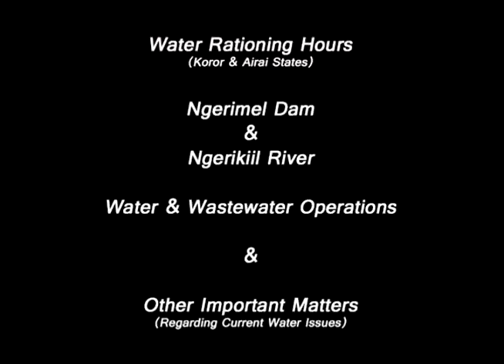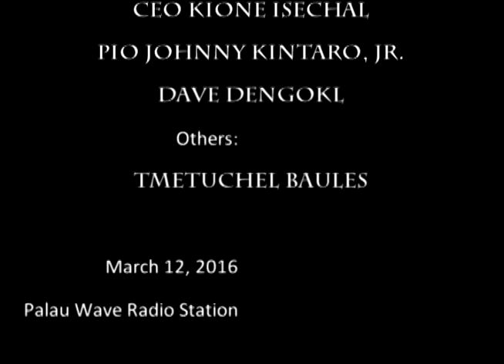Elnino in Palau 680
Talk show with Kione Isechal (CEO-PPUC), Johnny Kintaro Jr. (PIO-PPUC) and Dave Dengokl (Manager-[PPUC] Water/Wastewater Operation) held on Saturday, March 12, 2016. Ngerimel Dam is empty and Ngerikiil River is very low, so water rationing was implemented for the states of Koror and Airai States. Tune in for more detailed information.